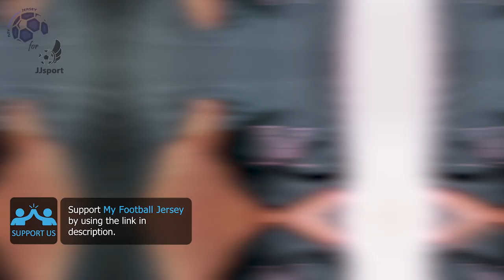Inter Miami CF Away Jersey 2023 Messi (JJSport) Player Version Unboxing Review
Discover the Inter Miami CF Away Jersey 2023 (Player Version)
It is customized with Messi number 10! Watch till the end to see how the Inter Miami CF Away Jersey 2023 (Player Version) fits!

The Inter Miami CF Away Jersey 2023 (Player Version) costs only 13.45 €!

Find out the measurements of the Inter Miami CF Away Jersey 2023 (Player Version).
Size: Large
Height: 175 cm (5 ft 9 in)
Weight: 70 Kg (154 lbs)

Timecodes
00:00 Overview
00:21 Details View
01:10 Ranking
01:46 Dimensions & Try On

Please watch the Inter Miami CF Away Jersey 2023 (Player Version) video review in 1080p (HD)